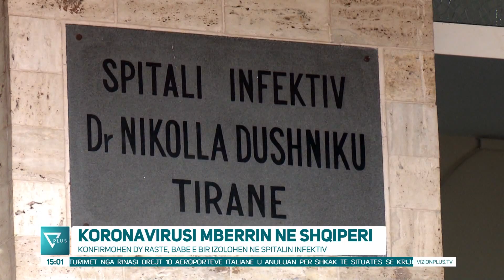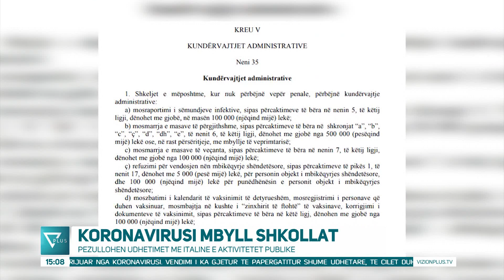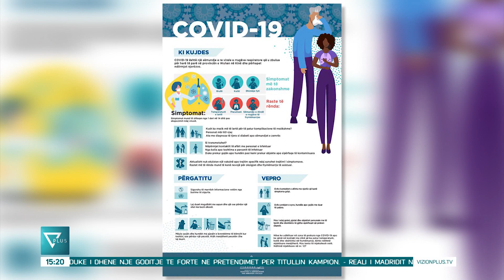News Edition in Albanian Language - 9 Mars 2020 - 15:00 - News, Lajme - Vizion Plus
Main news of the day in Albanian language.